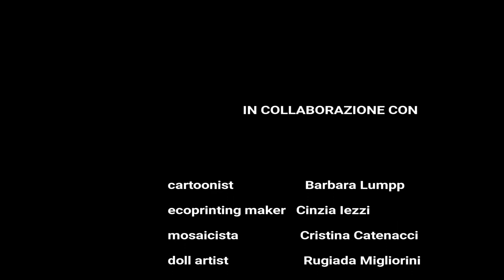Albero delle meraviglie in feltro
In questo video puoi vedere come abbiamo realizzato un gigantesco albero in feltro ad acqua, ispirato ad una illustrazione di Cristina Catenacci e realizzato da me insieme a :
-Barbara Lumpp
-Cinzia Iezzi
-Cristina Catenacci
-Rugiada Migliorini

e
-Dharma Caporali
-Iole Montani
-Margherita Iorio
-Rosi Marotta

con decorazioni del gruppo FeltroSiFà

L'albero, cucito su pannello di juta 6 m X 2.90,  è stato realizzato per la fiera Abilmente Roma dove sarà possibile vederlo insieme ad altre opere in feltro, presso la Sala 5 con NearteNeparte art&craft.

Ringrazio la Proloco di Murci che ci ha concesso gli spazi per le attività.

ti aspetto ad Roma dal 26 al 29 settembre 2019